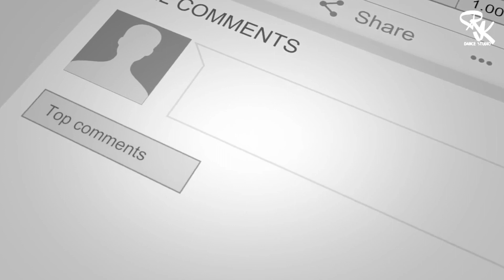HAWA HAWA | GHOOMAR SONG | AZADI | DANCE PERFORMANCE | THE PLATFORM VOL-2.0 | RK DANCE STUDIO